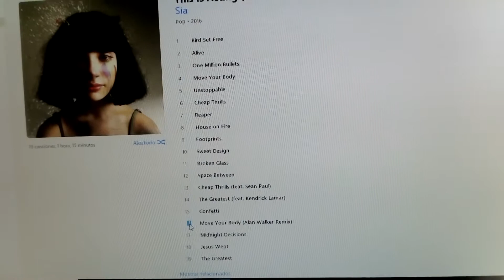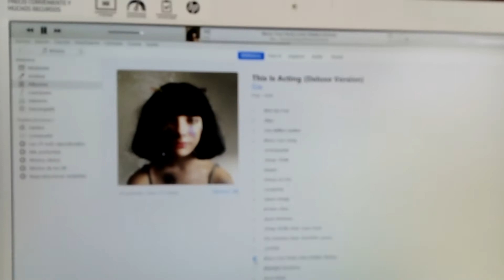Prueba de altavoces Logitech X-530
Altavoces Logitech X-530 tocando a Sia con Alan Walker "Move Your Body".